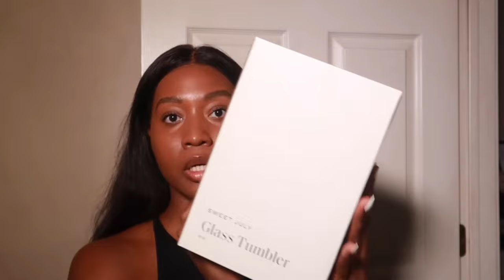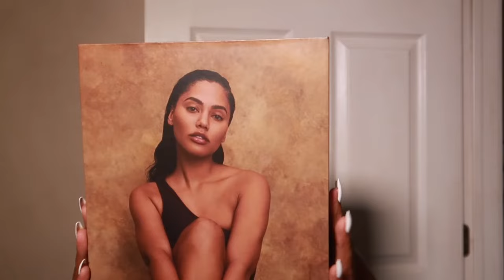SWEET JULY SKIN | Unboxing & First Impressions | BrianaLorenn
What’s Goodie YouTube!
Thank you for clicking on the this video! In todays video, I will be unboxing my Sweet July Skincare Set! I purchased this on my own and I’m here to give the 411 and my initial impressions of her products! Grab some matcha and let’s get into it!

Sweet July Skin
The Essentials Skincare Set $120

Mineral Air
“BRIANA15” for 15%off

L E T ‘ C O N N E C T

PR / C O L L A B S / P A R T N E R S H I P S